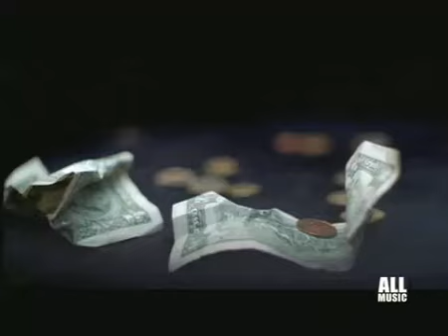Anna Tatangelo - Qualcosa di te - VIDEO UFFICIALE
Video By Claudio Ciovati